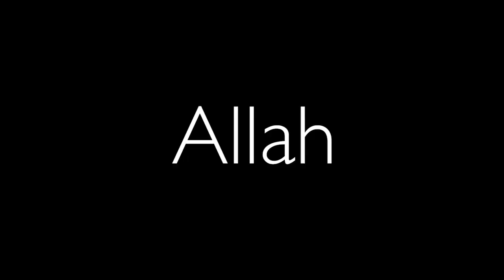What is Islam Explained in 2 Minutes!